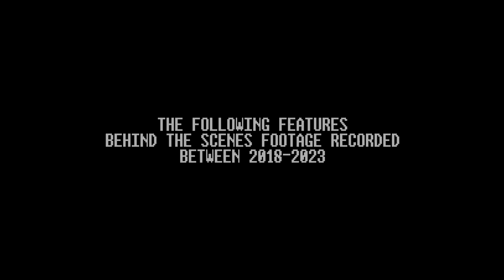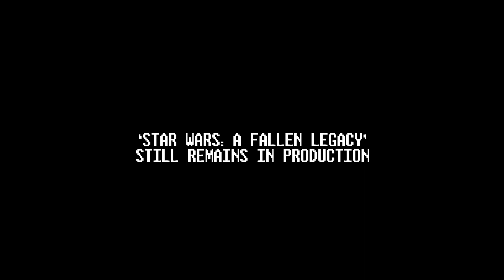BTS: Animating Star Wars A Fallen legacy | Volume 3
Take a look at some of the behind the scenes for the upcoming brickfilm, Star Wars: A Fallen Legacy with comparisons between original edits and reshot scenes.

Star Wars: A Fallen Legacy is a non-profit, unofficial, fan-film/ brickfilm that is not intended for commercial use. Pre-existing characters are owned by Lucasfilm/Disney and this brickfilm is not connected in any way to said companies.